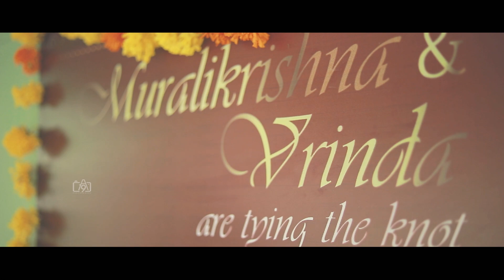TAMIL WEDDING | 2018 | VRINDA + MURALI KRISHNAN | TEAM AUGUST19 PHOTOGRAPHY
AUGUST19 PHOTOGRAPHY BOOKINGS :
team

 Sanoj K Mohanan +  Vishnu Mohan Das